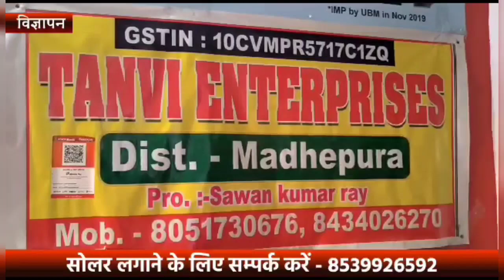भूमि विवाद में फिर एक की गई जान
मधेपुरा में भूमि विवाद के कारण फिर मामला गरमाया एक लोग की चली गई है जान